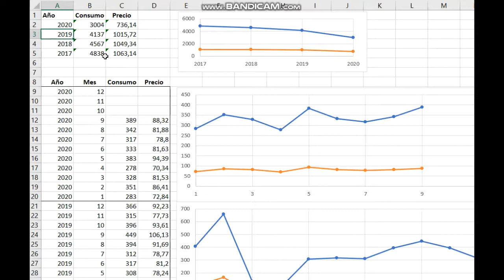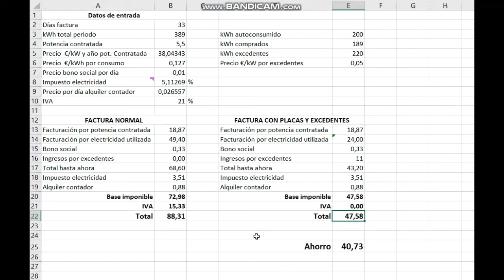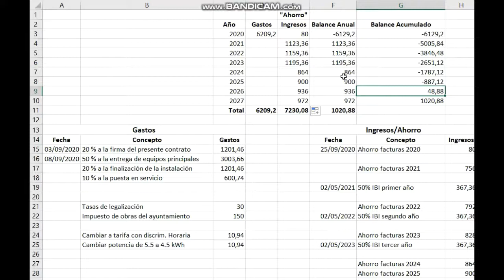Tabla de amortización 📊💲 de mi instalación fotovoltaica 😎😎😎. Primeras estimaciones.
En este vídeo os quiero mostrar los 4 números que he hecho para controlar la recuperación de la inversión en relación a mi instalación de placas solares.

Si he cometido algún error importante o no tengo en cuenta algún factor o tema... espero vuestros comentarios, siempre constructivos.